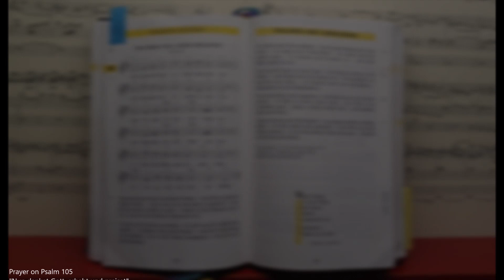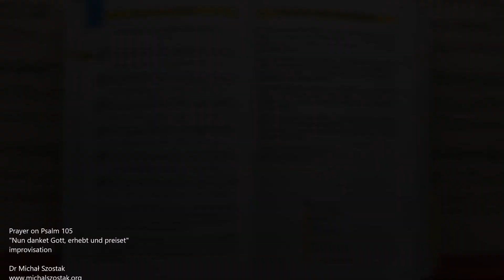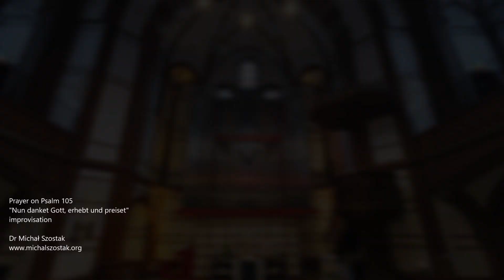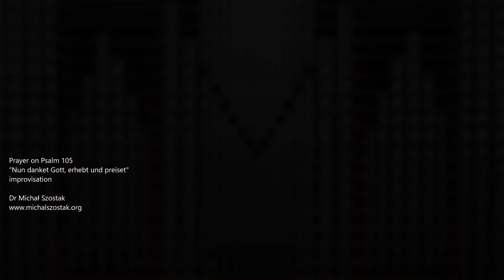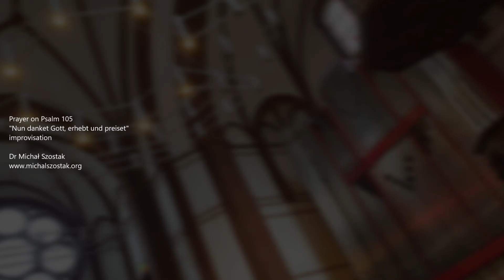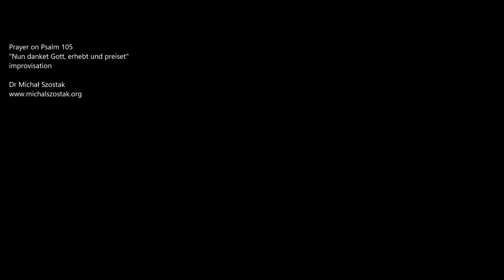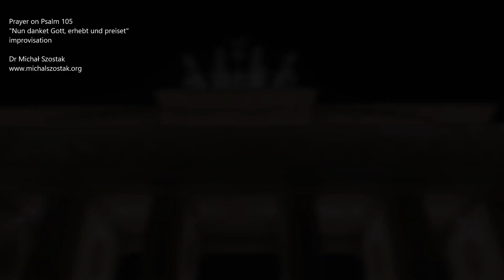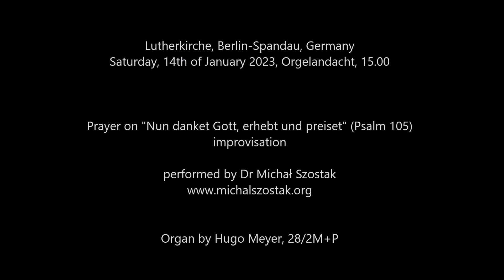Prayer on "Nun danket Gott, erhebt und preiset" (Psalm 105) - Dr Michał Szostak, improvisation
Lutherkirche, Berlin-Spandau, Germany
Saturday, 14th of January 2023, Orgelandacht, 15.00

Prayer on "Nun danket Gott, erhebt und preiset" (Psalm 105) improvised by Dr Michał Szostak on the organ by Hugo Meyer, 28/2M+P